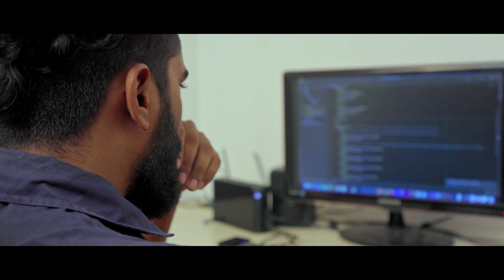THE DREAM-TRAILER | DHARMA | SRIHARI SN | SHEEBA | YEGNESH | MADHANKUMAR | VIGNESH R L| 4K | 3CUT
DREAM - TRAILER

Direction & Story :Madhan Kumar V P
DOP : Harish Murugan ,Ram kannan ,Gowtham yanker
Music & Background Score : Pragatheeswaran
Editing : Vignesh RL
Producer : Cheer Zip Entertainment
Present : 3Cut Studio

THE DREAM